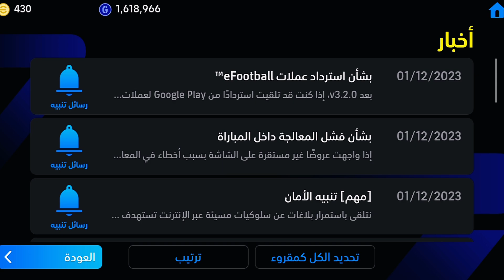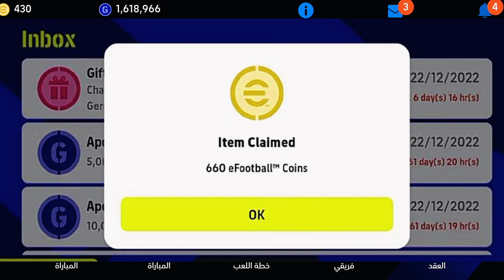كونامي تفجرها 😮💥 كوينز و لفات مجانية وهدايا أسطورية في حملة تسجيل الدخول القادمة 🔥 efootball 2024